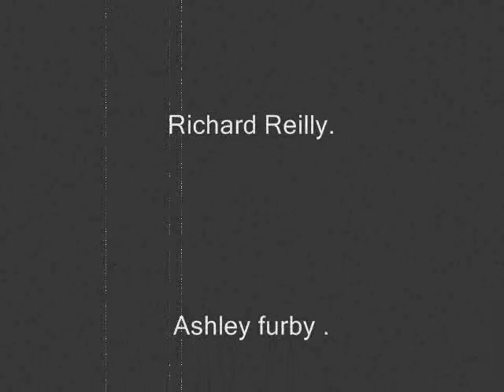Droitwich war.wmv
war